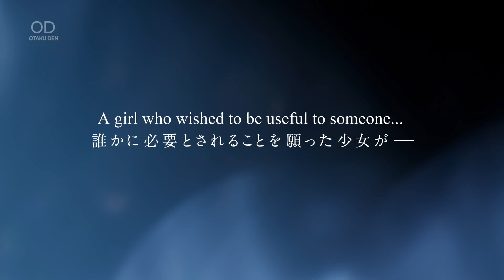Top 10 NEW Fantasy/Romance Anime Series You MUST Watch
Fantasy and Romance never get old, even in 2024! So here are the Top 10 Fantasy/Romance Anime Series You MUST Watch!

00:00 Intro
00:20 Number 10
01:20 Number 09
02:22 Number 08
03:20 Number 07
04:29 Number 06
05:32 Number 05
06:40 Number 04
07:44 Number 03
08:53 Number 02
10:04 Number 01